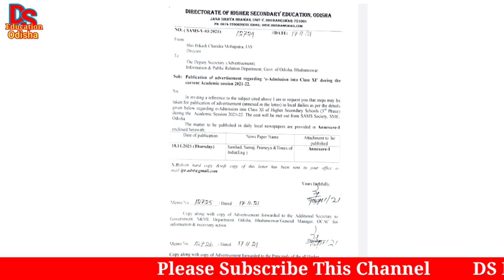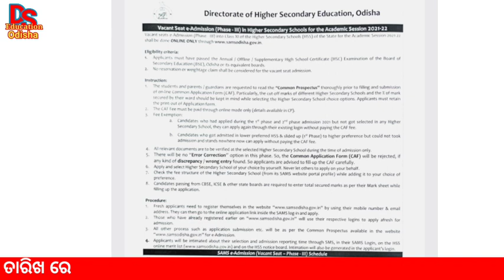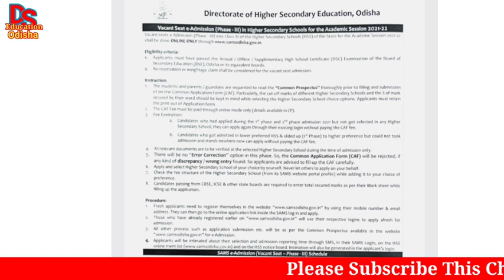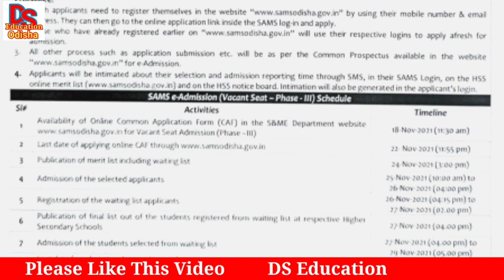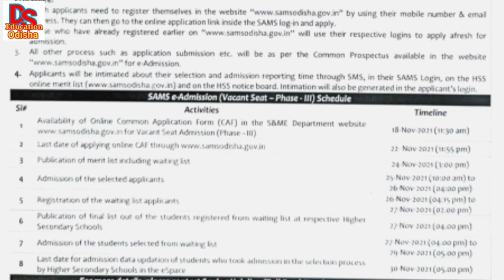ଆସିଗଲା plus two 3rd phase admission notification 2021| plus two 3rd phase admission guidelines 2021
ଆସିଗଲା plus two 3rd phase admission notification 2022| plus two 3rd phase admission guidelines 2021

plus two 3rd phase admission 2021| +2 3rd phase admission guidelines| plus two admission 2021

plus two 3rd phase admission 2021 plus two 3rd phase admission guidelines

New channel
ds class Link👇

ds education

We have presented plus two 3rd phase admission guidelines 2021. +2 3rd phase admission 2021,plus two 3rd phase admission process. +2 3rd phase admission update. Plus two admission new notification latest update. plus two admission 2021. how to apply plus two 3rd phase admission online. Who can apply for plus two 3rd phase admission.

how to apply plus two spot admission online form
plus two 3nd phase admission 2021
plus two 3rd phase admission update
plus two admission 2021 odisha
3nd phase admission 2021